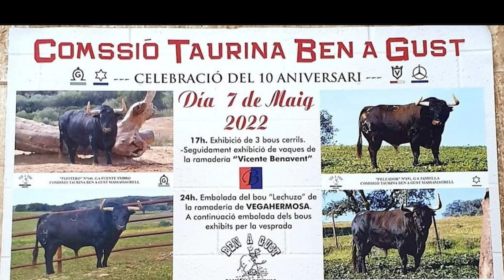MASSAMAGRELL C.T. BEN A GUST 2022 / 3 TOROS ESPECTACULARES / VIDEOS TOROS TV EN 4K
TOROS TV 4K / UN REPORTAJE GRABADO HOY DIA 07/05/2022 EN MASSAMAGRELL EN LA PEÑA BEN A GUST, DONDE SOLTARON 3 TOROS ESPECTACULARES Y BONITOS DE VERDAD CON ALGUN SUSTO QUE OTRO, NO TE LO PIERDAS. TOROS TV 2022 4K              LOS MEJORES VIDEOS DE TOROS PARA TI en tu television

PARA VER MUCHOS MAS VIDEOS de TOROS PINCHA AQUI.  ✅
toros en massamagrell mayo 2022 Bous al Carrer